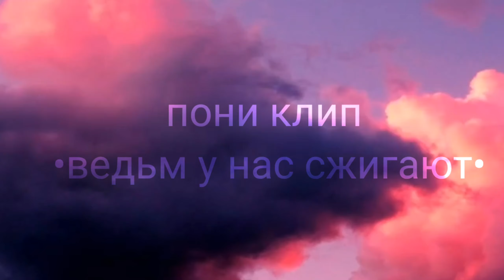Пони клип ведьм у нас сжигают